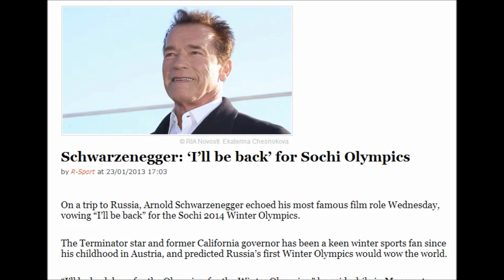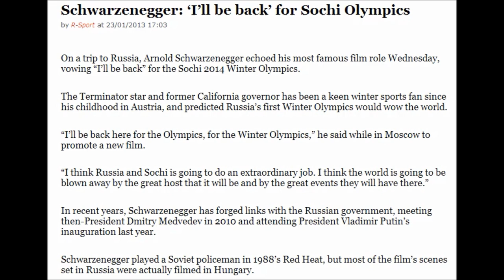WTF Arnold Schwarzenegger has links with the Russian government!!